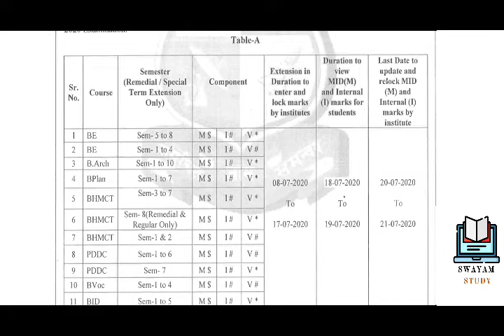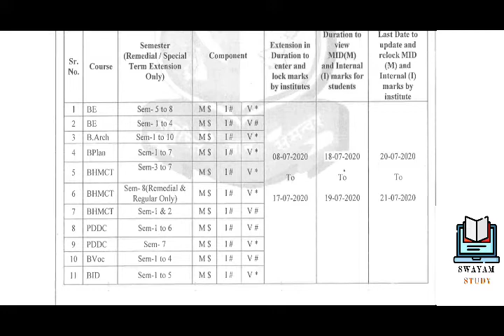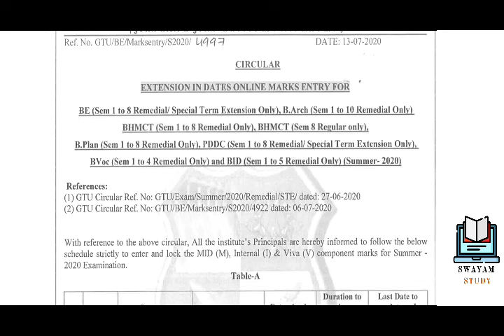Gtu online Exam | Revise Date Internal Marks Entry |Gtu Exam News Today | Change UGC Guidelines,